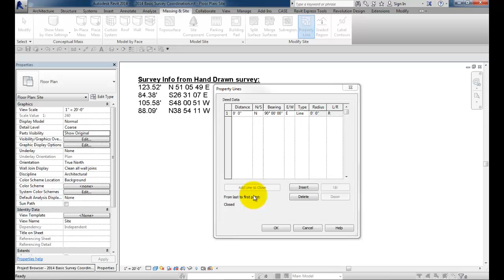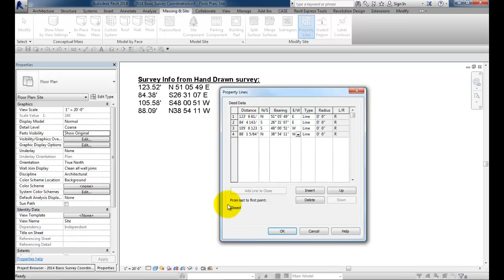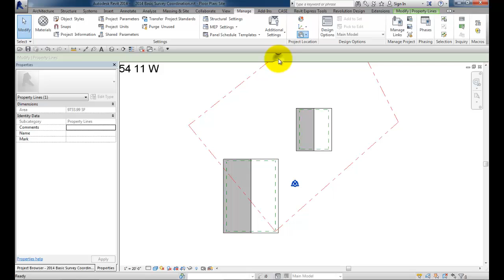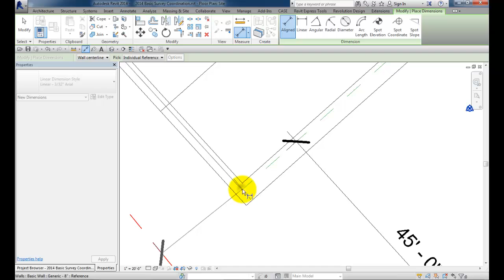Five Minutes with Property Data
Describes how to create a property line based on information obtained from hand drawn survey or when there is no digital information to use instead.